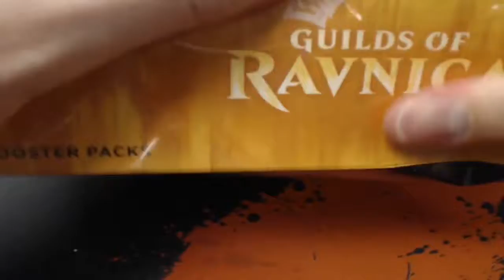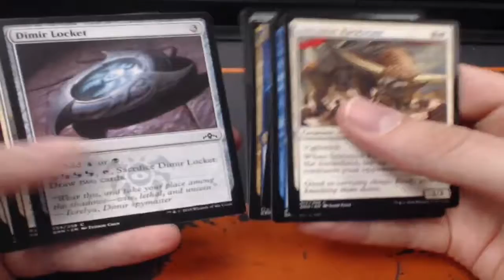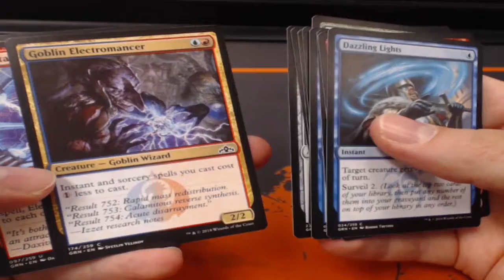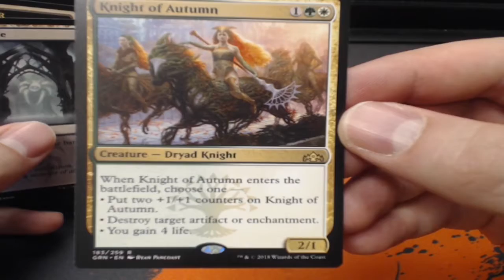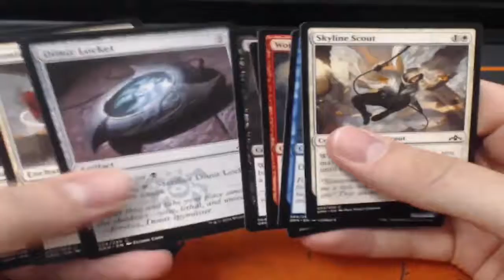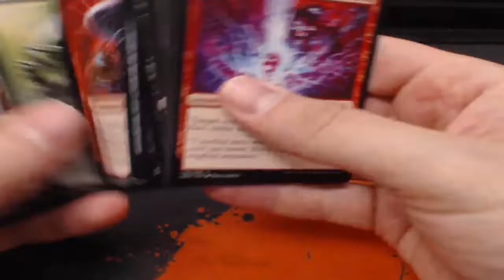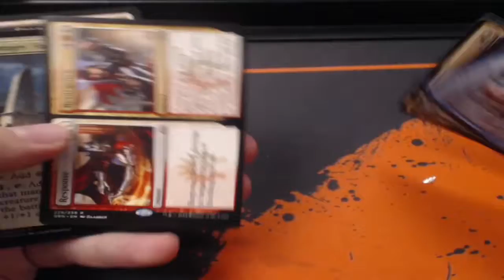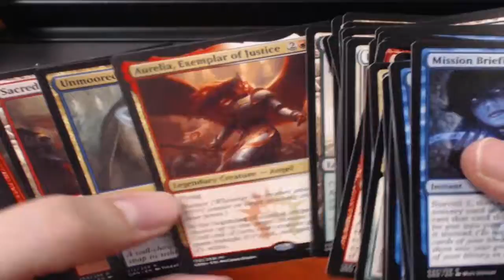Ravnica Box opening 3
Ravnica Box openings!!!